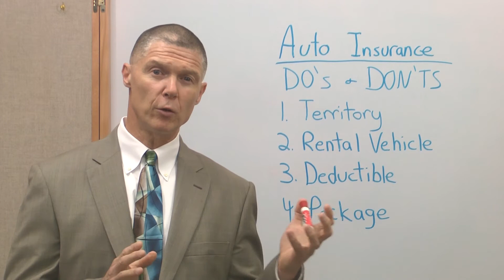Car Insurance MA - Buying Tips: Do's and Don'ts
Buying car insurance in MA can be confusing, with liability, limits, collision, teen drivers, and so on. Craig Thompson of Sampson Insurance, an agency in business for more than 100 years, explains some of the basics and some Do's and Don'ts.

Sampson Insurance has been serving their neighbors on Boston's South Shore since 1900. They specialize in providing excellent service and coverage for busy families and businesses that want to rest assured that their insurance needs are taken care of while spending their precious time on more important issues.

97 Libbey Industrial Parkway
Suite 110
Weymouth, MA 02189